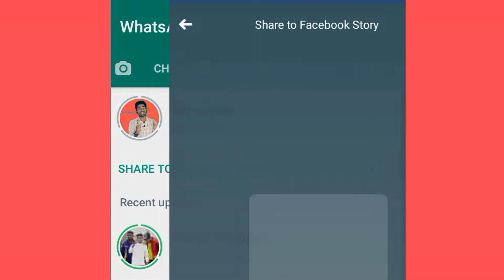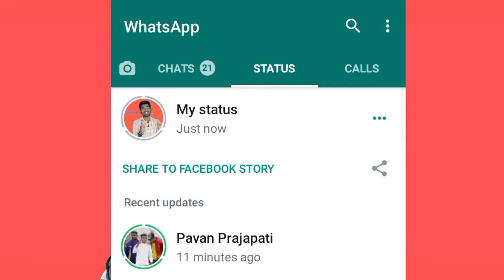Facebook Story kaise lagaye Right way // don't Share whatsapp status on facebook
*Hello Friends

*स्वागत ❤ हैं आपका आपके अपने youtube चैनल Gyan GK TECH पर, दोस्तों अपने इस channel  पर youtube से जुडी Tips & Tricks , Tech Knowledge , Digital knowledge , Mobile Tips आदि जानकारी मिलेगी , तो अपने इस channel  को Subscribe करके Gyan GK TECH  family के सदस्य बने
🙏धन्यवाद !

Boya By M1 Mic 👇

My Tripod Stand 👇

My Mobile 👇

My Ring Light 👇

*This is - Gyan Prajapati❤❤